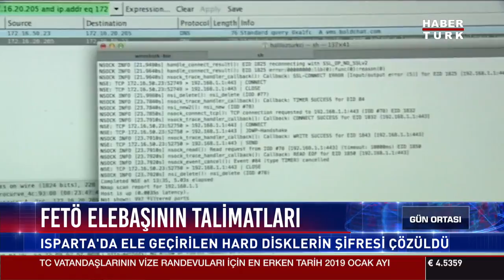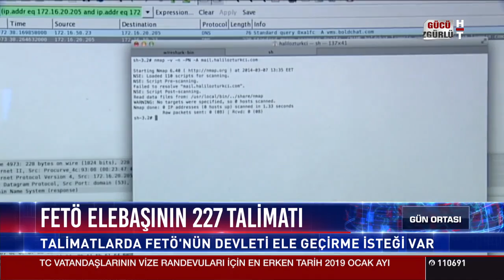Fetö elebaşının 227 talimatı